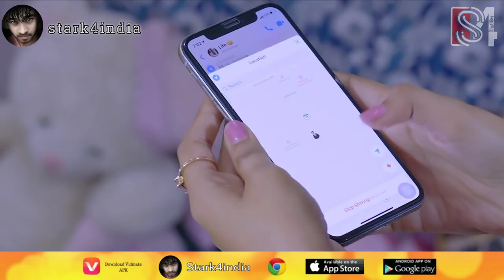juda hum ho gaye mana whatsapp status | kabhi main yaad aau to chale aana | boyfriend cheat